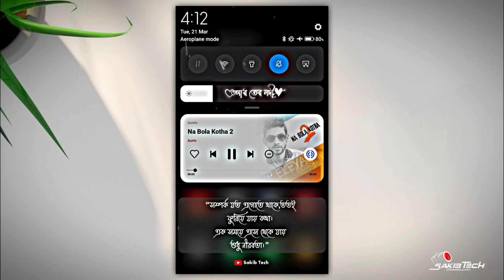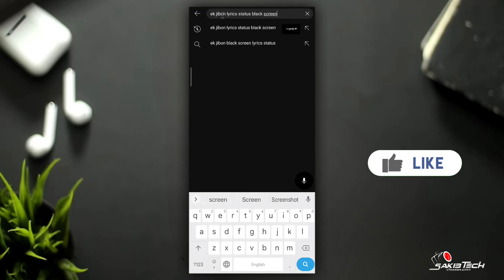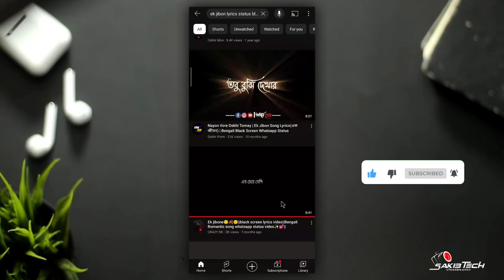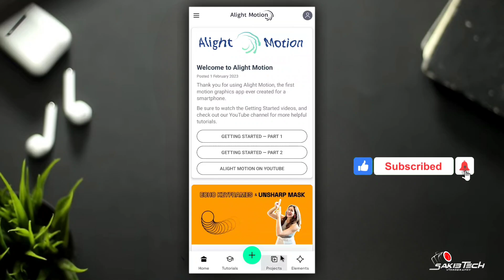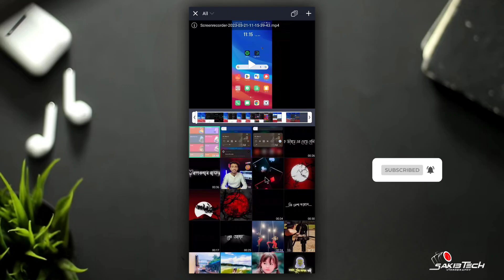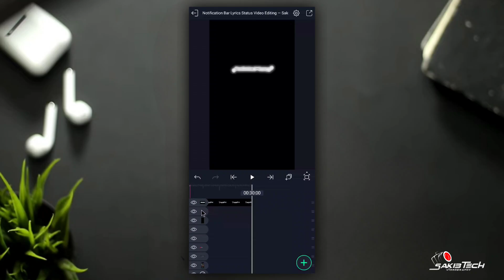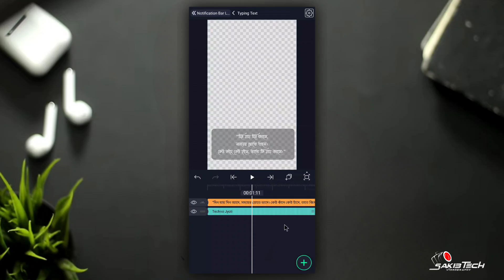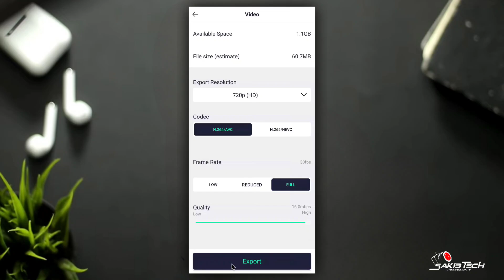New Viral Lyrics Status Video Editing In Alight Motion | Notification Bar Spotify | Sakib Tech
• 🆃🅷🅰🅽🅺   🆈0⃣🇺  🆂🇴  🅼🇺🅲🅷 •

〓 KEYWORDS —≽
New Trending Lyrics Status Video Editing In Alight Motion
New Viral Notification Bar Spotify Lyrics Status Video Editing
Alight Motion Lyrics Status Video Editing

         • 🆃🅷🅰🅽🅺   🆈0⃣🇺  🆂🇴  🅼🇺🅲🅷 •